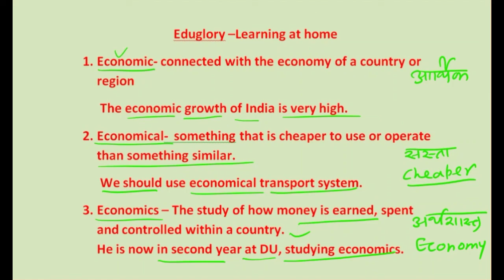क्या आप difference जानते हैं? Economic, economical, economics